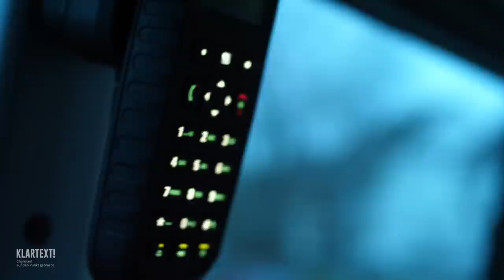110: Auf Streife in Burgdorf | DOKUMENTATION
Auf Streife bei der Polizei in Burgdorf!
Wir haben uns die Arbeit von Herrn Windfuhr, dem Kontaktbeamten in Burgdorf einmal genauer angeschaut, dabei hat er uns gezeigt wie vielfältig & spannend seine Arbeit bei der Polizei ist.

Was alles passiert ist & wie ein Tag eines Kontaktbeamten aussieht seht ihr in der aktuellen klartext Ausgabe.